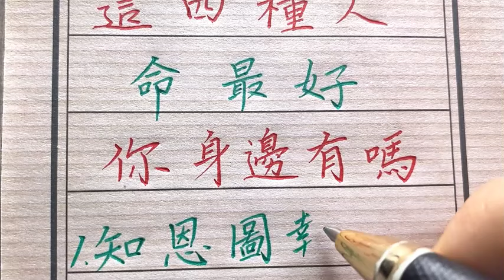命最好的四种人，请好好珍惜吧！